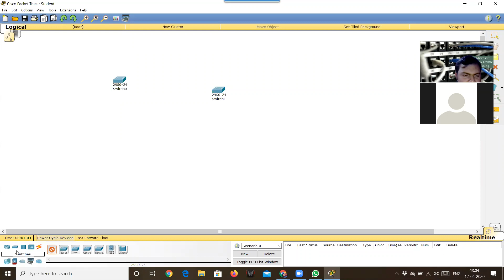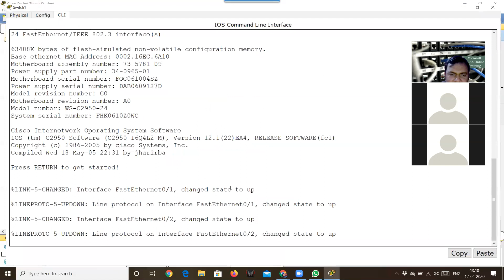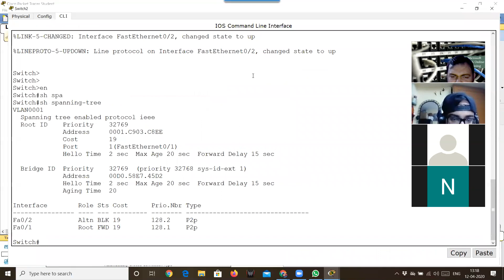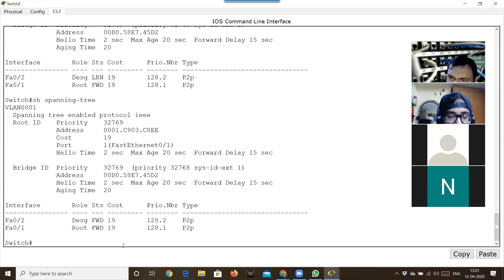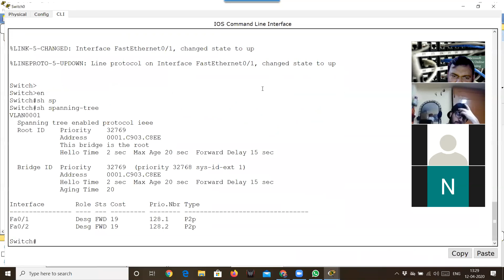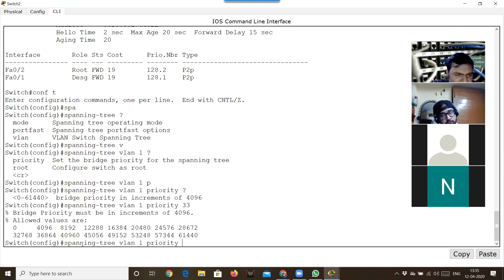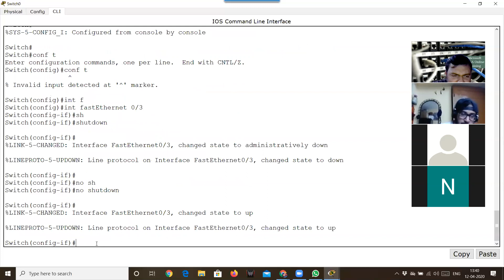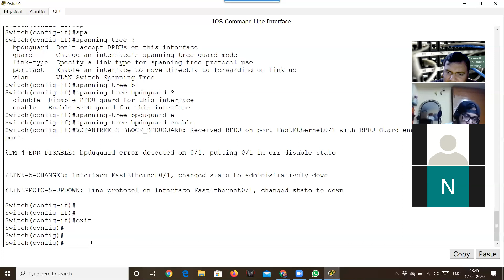STP PVST,RSTP,PORT-FAST,ROOT GUARD,BPDU GUARD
STP PVST RSTP PORT-FAST#ROOTGUARD#BPDUGUARD
CCNA Switching and CCNA Security Switching